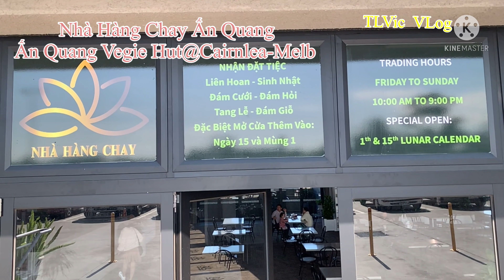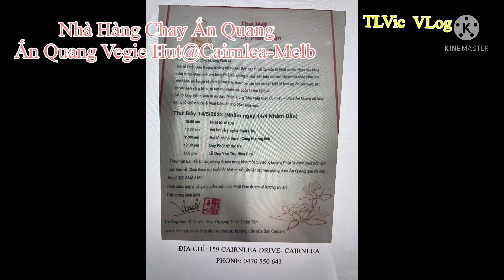32 - Ấn Quang Vegie Hut 11/05/2022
** Nowadays, many people choose a vegetarian diet or often choose vegetarian dishes for their daily meals, not mainly because of religion anymore. Vegetarian objects are increasingly diverse from the elderly to young people or children. Because vegetarian dishes include a lot of fiber, vitamins, good fats and plant-based proteins, which are good for health.
Since then, in order to improve their health status, many people add dishes to their meals to improve endurance of cardiovascular disease, lower cholesterol, improve fat absorption, and also relieve stress,..
** Today I would like to introduce to you a vegetarian restaurant located in Cairnlea, 159 Cairnlea Dr, Cairnlea… Melbourne.
Here, we will be served a wide variety of fresh foods and plant-based supplements.
Whether you’re a Vegetarian or not, let come here once to dip your toes in the world of plant-based living, join our nutritious and delicious dishes, salads, you’ll find satisfied yourself at our Ấn Quang Vegie Hub.

All you can eat in this vegan restaurant, with a wide variety of plant-based dishes, offers you a wide variety of healthy, meat-free dining options… like no other.
With rotating menus, daily specials and takeaways, you'll find the saying ‘should improve daily menu for family’ become really essential !!!
** On the occasion of the 2646th Buddha's Birthday, the restaurant held a free charity vegetarian meal on May 14, 2022 on April 14, the year of the Tiger, from 12:30 pm to 1:30 pm. We invite you all to join...
The organizing committee respectfully invites fellow Buddhists to spend some precious time at the temple to attend the ceremony.
The Buddha's Birthday invitation has been attached…
Wishing you and your family a peaceful and healthy Buddha's birthday season!!!

**Ngày nay nhiều người chọn chế độ ăn chay hay thường xuyên chọn những món ăn chay cho bữa ăn hằng ngày, không phải chủ yếu vì tôn giáo nữa. Đối tượng ăn chay ngày càng đa dạng từ người già đến thanh niên hay trẻ em. Bởi vì những món ăn chay bao gồm nhiều chất xơ, vitamin, chất béo tốt, và protein từ thực vật, rất có lợi lâu dài cho sức khỏe.
Từ đó, để cải thiện tình trạng sức khỏe, nhiều người đã bổ sung những món chay vào những bữa ăn chính của mình để đẩy lùi các nguy cơ mắc bệnh tim mạch, giảm cholesterol, cải thiện quá trình hấp thụ chất béo, đồng thời cũng làm giảm stress,..
**,Vì vậy cho nên… hôm nay xin được giới thiệu đến các bạn một nhà hàng chay tọa lạc tại Cairnlea, số 159 Cairnlea Dr, Cairnlea…Melbourne.
Ở tại đây chúng ta sẽ được phục vụ rất nhiều loại thực phẩm tươi ngon và bổ dưỡng được làm từ thực vật.
Cho dù bạn là người ăn chay hay ăn mặn, hãy một lần đến đây để đắm mình trong thế giới ẩm thực được chế biến từ những nguyên liệu thực vật, tham gia các món ăn bổ dưỡng và ngon miệng, bạn sẽ thấy rất hài lòng
Tất cả những gì bạn có thể ăn ở nhà hàng thuần chay nầy,với nhiều loại món ngon từ thực vật, mang đến cho các bạn nhiều lựa chọn ăn uống lành mạnh, … không giống bất kỳ nơi nào khác.
Với thực đơn tự chọn luân phiên, món ăn mang đi, các món đặc biệt hàng ngày và thực đơn gọi món, bạn sẽ thấy câu nói… ‘nên cải thiện thực đơn hàng ngày cho gia đình’ trở nên thật là thiết yếu!!!